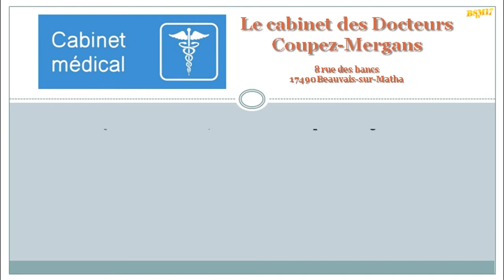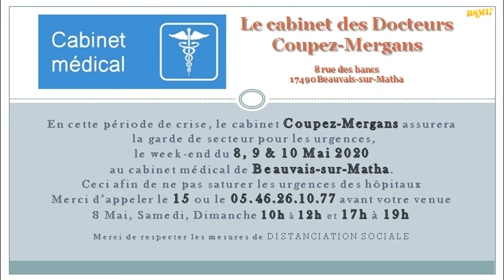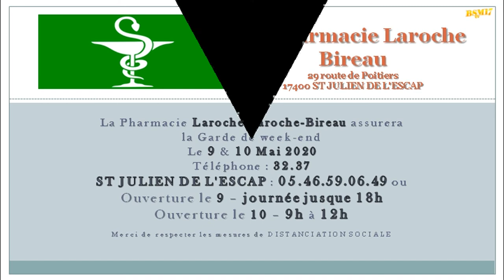Garde Medicale de BEAUVAIS sur MATHA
Garde médicale et pharmacie de garde